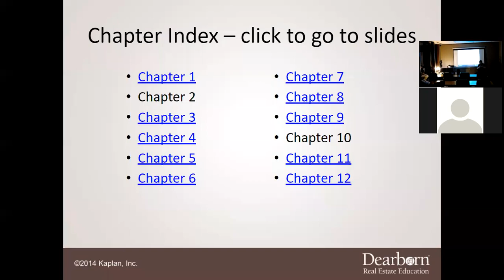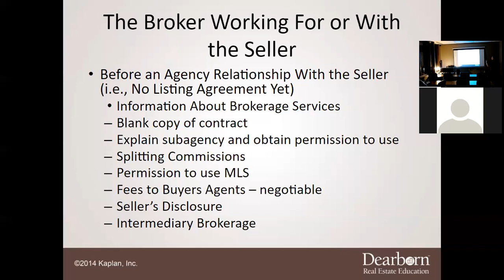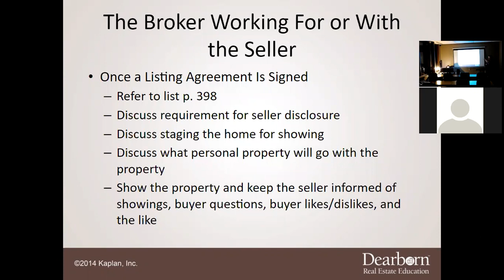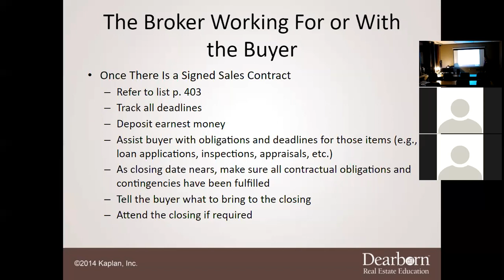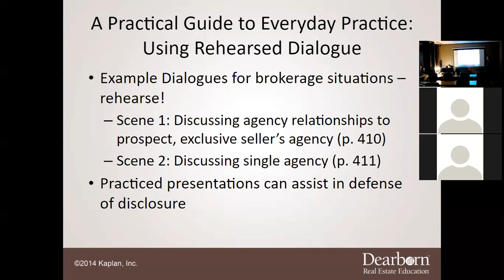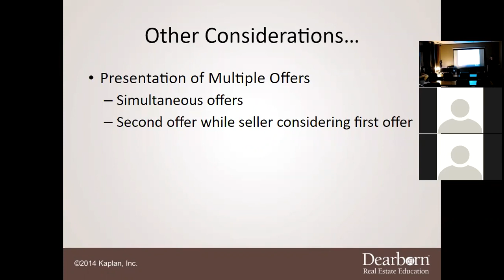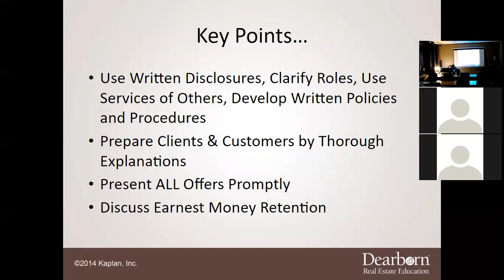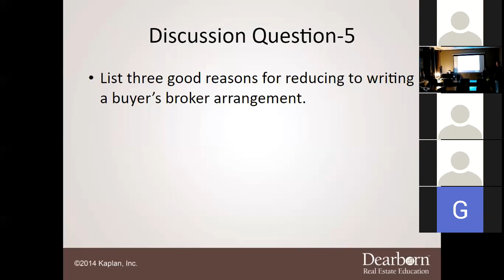Law Of Agency - Chapter 12 Lecture